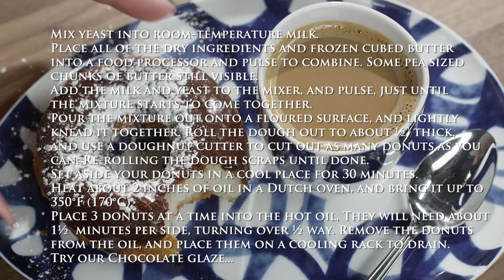So Light Angel Yeast Biscuit Doughnuts Recipe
Yeast doughnuts don't have to be hard or complicated to make... These Doughnuts are as easy as biscuits... because they are basically biscuits!
Ingredients:
1 tsp (5 mL) active dry yeast
1 cup (250 mL) milk, at room temperature
2½ cups (625 mL) all purpose flour
2½ tsp (12 mL) baking powder
2 Tbsp (30 mL) sugar
½ tsp (2 mL) salt
½ cup (125 mL) butter, cubed & Frozen
2 Qts (2L) Vegetable Oil, for frying

Method:

Mix yeast into room-temperature milk.
Place all of the dry ingredients and frozen cubed butter into a food processor and pulse to combine.
Some pea sized chunks of butter still visible.
Add the milk and yeast to the mixer, and pulse, just until the mixture starts to come together.
Pour the mixture out onto a floured surface, and lightly knead it together.
Roll the dough out to about ½" thick, and use a doughnut cutter to cut out as many donuts as you can.
Re-rolling the dough scraps until done.
Set aside your donuts in a cool place for 30 minutes.
Heat about 2 inches of oil in a Dutch oven, and bring it up to 350°F (170°C).
Place 3 donuts at a time into the hot oil, They will need about 1½  minutes per side, turning over ½ way.
Remove the donuts from the oil, and place them on a cooling rack to drain.

Glen & Friends Cooking Glen And Friends Cooking